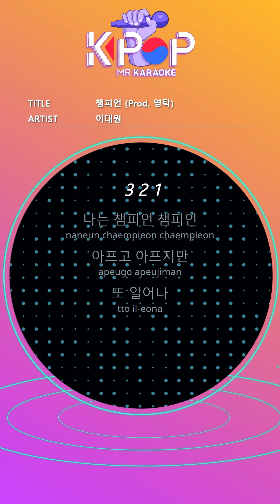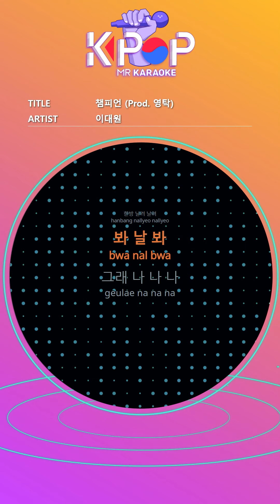[KPOP MR 노래방] 챔피언(Prod. 영탁) - 이대원 (Woman Ver.)ㆍChampion - Lee Daewon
[Eng-Sub]
I am the champion champion
It hurts and hurts
Wake up again
One-two one-two
I bite it and run
champion
It hurts
Even if I fall, I'm okay
It's starting now
I don't know about giving up
Oh no no no
Drive more
Wind blow more
Tears flow
I never close my eyes
I'm not dead
Blow blow
Look at me
Yes me me me
Keep running
Wake up again
One-two one-two
champion
I will go till the end
I live like a man
No matter what anyone says
Go my way
Oh go go go
Drive more
Wave, swallow me
Even if it breaks and breaks
I never kneel
I'm not dead
Blow blow
Look at me
Keep running
Wake up again
One-two one-two
I'm not dead
Blow blow
Look at me
Keep running
Wake up again
One-two one-two
champion

ⓒMusicen. MR